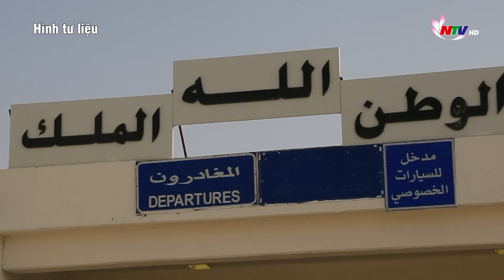Tiêu điểm: Chịu áp lực lớn vì lính Mỹ thiệt mạng, Tổng thống Biden sẽ tấn công Iran? | Tin Quốc tế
Cập nhật các tin tức quốc tế hôm nay
UAV tấn công 'tiền đồn' Mỹ ở Jordan, 3 lính Mỹ thiệt mạng
Ba quân nhân Mỹ đã thiệt mạng và hàng chục người bị thương sau một cuộc tấn công bằng máy bay không người lái (UAV) nhằm vào lực lượng Mỹ đóng quân ở phía đông bắc Jordan gần biên giới Syria, theo Tổng thống Joe Biden và các quan chức Mỹ cho biết vào Chủ nhật (28/1).
Đây là lần đầu tiên một cuộc tấn công giết chết binh sĩ Mỹ trong khu vực kể từ cuộc tấn công ngày 7/10 của Hamas vào Israel.
Theo Jordan, vụ tấn công diễn ra ở Syria chứ không phải bên trong lãnh thổ Jordan.
Đã có các cuộc tấn công khác nhằm vào các căn cứ của Mỹ trong khu vực nhưng cho đến nay quân đội Mỹ chưa có báo cáo về thương vong. Hiện chưa rõ ai đứng đằng sau vụ tấn công mới nhất này.
Nhà Trắng cho biết ông Biden đã được thông báo ngắn gọn vào sáng 28-1 về vụ tấn công từ Bộ trưởng Quốc phòng Mỹ Lloyd Austin và các quan chức khác.
Tên của các quân nhân thiệt mạng và bị thương vẫn chưa được công bố khi các quan chức đang nỗ lực thông báo cho gia đình họ.
Ít nhất 34 quân nhân đang được đánh giá về khả năng bị chấn thương sọ não và một số binh sĩ bị thương đã được sơ tán về mặt y tế khỏi căn cứ để điều trị thêm.
Washington cho hay máy bay không người lái đã tấn công khu dân cư. Còn Bộ Tư lệnh Trung ương Mỹ và Tổng thống Biden cho rằng vụ tấn công nhằm vào một căn cứ ở đông bắc Jordan, gần biên giới Syria.
Chính phủ Jordan chỉ cho biết vụ tấn công xảy ra tại "tiền đồn" dọc biên giới nước này với Syria. Cuối năm ngoái, Jordan cũng đã yêu cầu Mỹ triển khai hệ thống phòng không Patriot để tăng cường phòng thủ biên giới.
Jordan cũng đã yêu cầu thêm viện trợ để giải quyết các máy bay không người lái được sử dụng trong cuộc chiến ma túy trị giá hàng tỷ đô la hoành hành dọc biên giới với Syria, mà Jordan đổ lỗi cho lực lượng dân quân đang kiểm soát ở phía nam Syria.